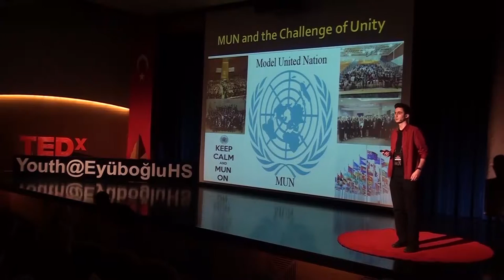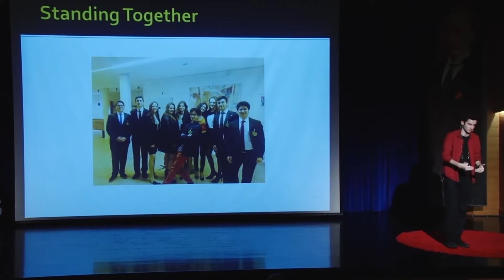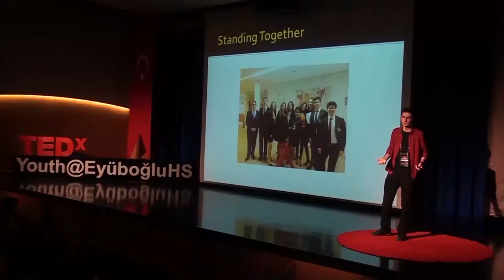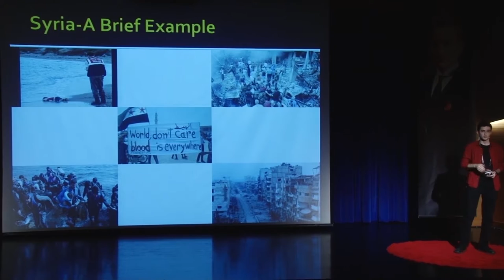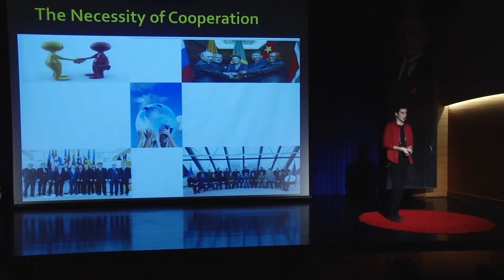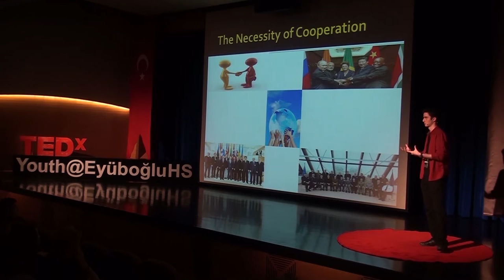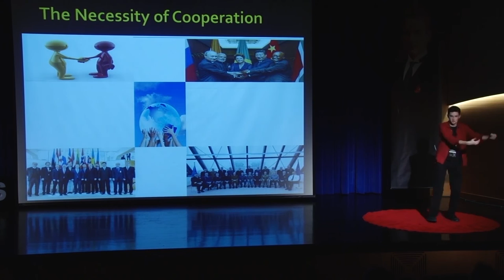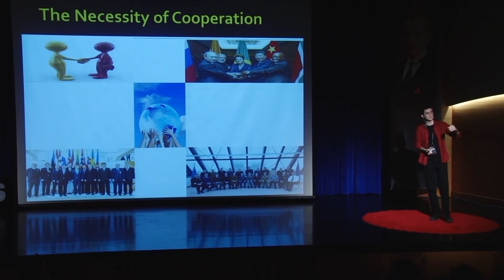Building Consensus: The Search for Mutual Cooperation | Ozanay Burce Bozkaya | TEDxYouth@EyüboğluHS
This talk is based on delivering a message that we need to understand each other. Covering everyday examples of social interaction to some international political overtures, I focus on conveying a sense of urgency for international and local cooperation. From the war-torn grounds of Syria to the castle of every common man, I explore why and how we are affected by the lack of mutual support and try to understand why cooperation and problem-solving is necessary to face an uncertain future

 I am currently in my last year of studies at Eyüboğlu High School in Istanbul, Turkey. I currently study as part of the International Baccalaureate curriculum and have participated in many student clubs at school such as Destination Imagination, Model United Nations, English Theatre, etc. I’ve been at Eyüboğlu since the 6th grade and was previously a student at Istanbul International School. My hobbies include reading books (preferably English), playing video games on both the computer and console, playing table tennis and philosophic debate. Over the years, I have developed interests in many things, foremost among them a love of economics, public speech, debate and international politics and history.